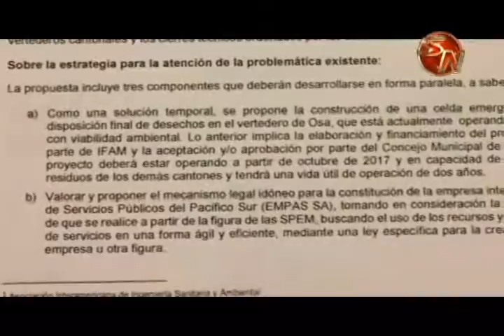Concejos municipales tienen que firmar convenio para crear Empresa de Gestión de Residuos Sólidos